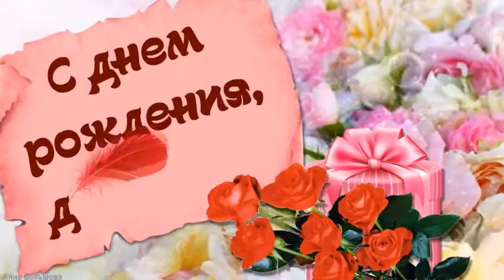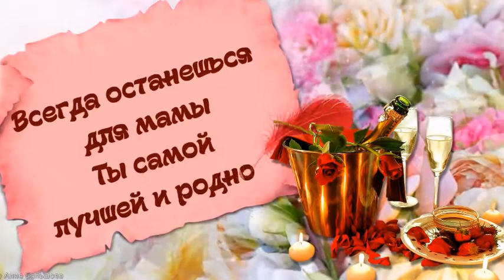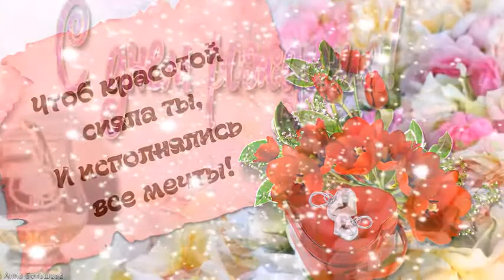ИННЕ_С Днем рожденья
30 лет со Дня рождения